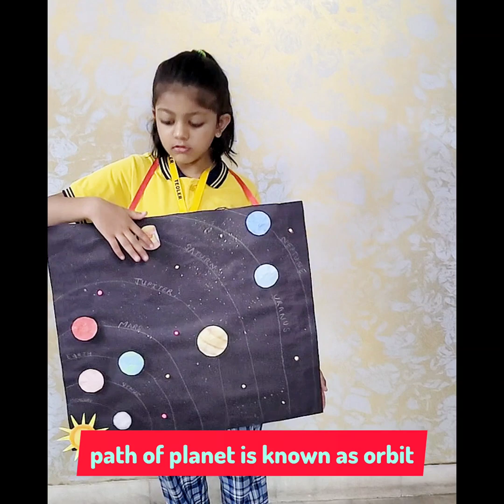Show and tell Solar system|| Short speech on solar system|| Essay on solar system